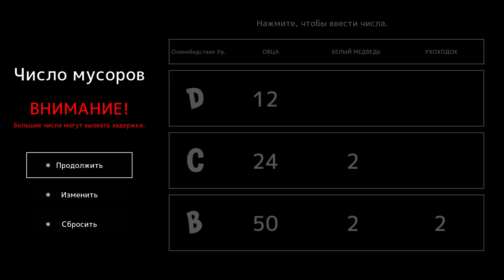бешеный олень/DEEEER Simulator #1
deeeer simulator